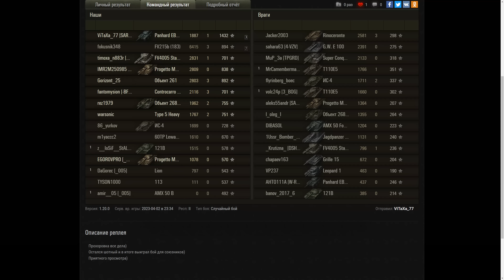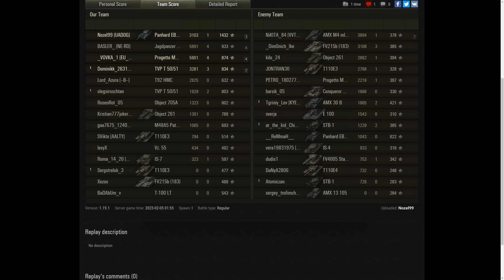Panhard EBR 105 22.7K Spot Damage & EBR 105 20K & EBR 105 World of Tanks Replays ,WOT tank games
Enjoy gameplay in 4K - EVO World of Tanks  International  - 4K UHD 3.840 x 2.160p60